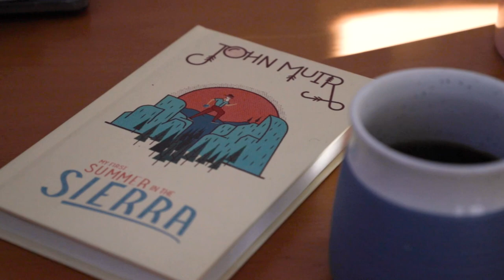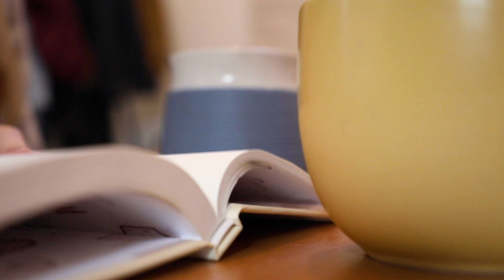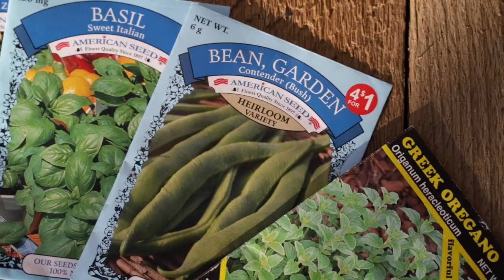Tiny Home Diaries | snorkeling, gardening, and a donkey!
Woohoo for spring and woohoo for spring at the tiny home! The ~vibes~ here are SO wonderful now that the sun is out.

I'm so very excited for warm weather and this garden I'm working on. Any tips are appreciated :) (currently trying to figure out the best method to deter deer...they've already trampled my little plant babies a couple of times)